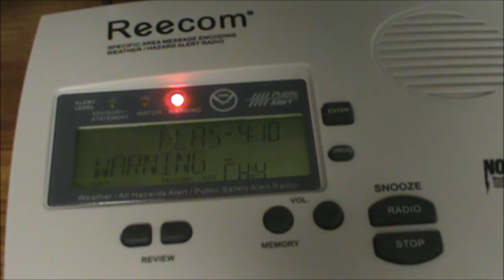EAS #62: NWR Flash Flood Warning- June 29, 2015- 3:53PM PDT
Missed EAS activation. FFW for Okanogan County in Washington. Issued by NWS Spokane and relayed by NWR station WXM48 in Wenatchee. This is video of my then-new Reecom R-1630 weather radio, filmed with my camcorder at my parents' house.

NATIONAL WEATHER SERVICE SPOKANE WA
353 PM PDT MON JUN 29 2015

THE NATIONAL WEATHER SERVICE IN SPOKANE HAS ISSUED A

SOUTH CENTRAL OKANOGAN COUNTY IN NORTHEASTERN WASHINGTON...

* UNTIL 545 PM PDT

* AT 352 PM PDT... DOPPLER RADAR INDICATED A THUNDERSTORM PRODUCING HEAVY RAIN ACROSS THE WARNED AREA. FLASH FLOODING IS EXPECTED TO BEGIN SHORTLY. EXCESSIVE RAINFALL OVER THE BURN SCAR WILL RESULT IN DEBRIS FLOW MOVING THROUGH THE CHILIWIST CREEK DRAINAGE. THE DEBRIS FLOW CAN CONSIST OF ROCK... MUD... VEGETATION AND OTHER LOOSE MATERIALS.

MALOTT.

PRECAUTIONARY/PREPAREDNESS ACTIONS...

MOVE TO HIGHER GROUND NOW. ACT QUICKLY TO PROTECT YOUR LIFE.

THE AFFECTED AREAS ARE THE CARLTON COMPLEX FIRE BURN SCARS ABOVE THE METHOW RIVER VALLEY. HIGH INTENSITY RAINFALL ON THE BURNED AREAS MAY CAUSE DANGEROUS FLASH FLOODING AND DEBRIS FLOWS. RESIDENTS AND MOTORISTS IN AND BELOW THE CARLTON COMPLEX FIRE BURN SCAR IN THE METHOW VALLEY... INCLUDING MOTORISTS ON HIGHWAY 97A FROM CHELAN TO BREWSTER... AND STATE HIGHWAY 153 FROM PATEROS TO TWISP... SHOULD TAKE IMMEDIATE PRECAUTIONS TO PROTECT LIFE AND PROPERTY.

This video was previously uploaded on my TWCJim channel. View count on old video: 555